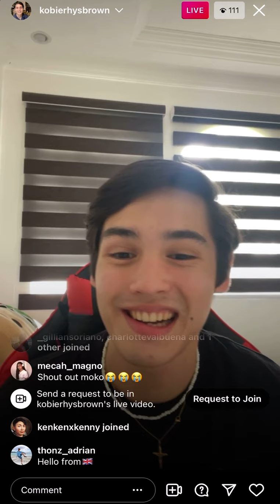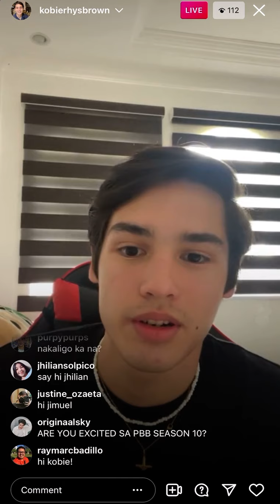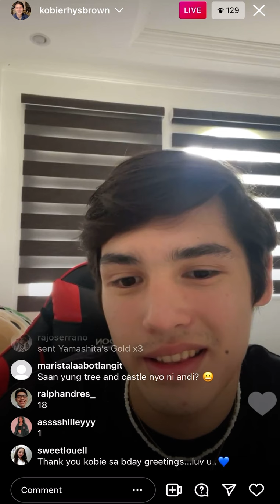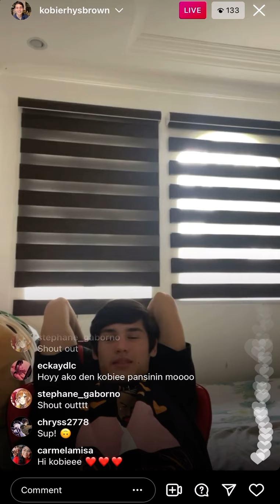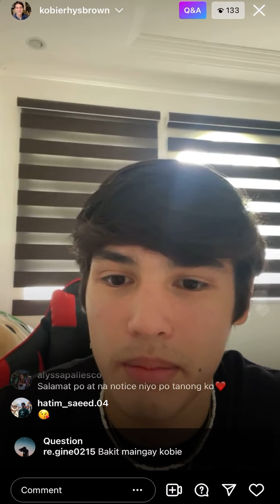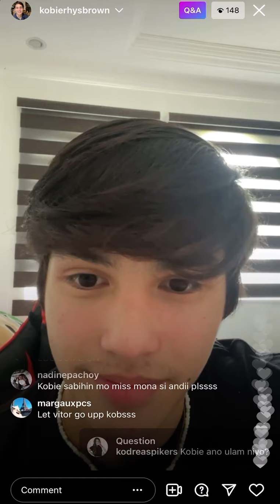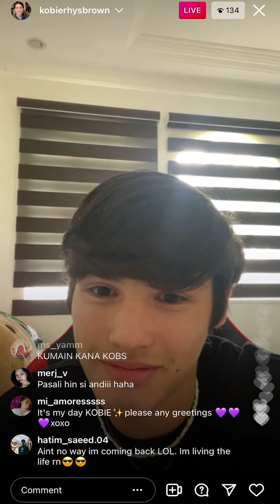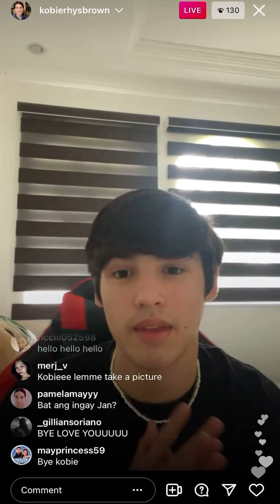Kobie Brown IG Live | September 3, 2021